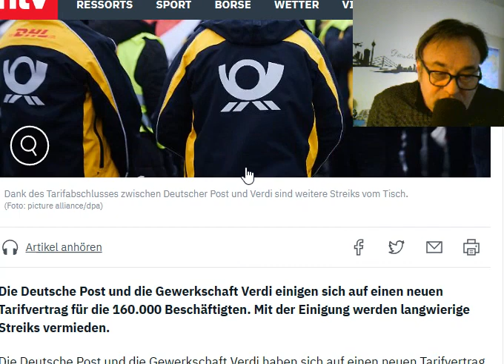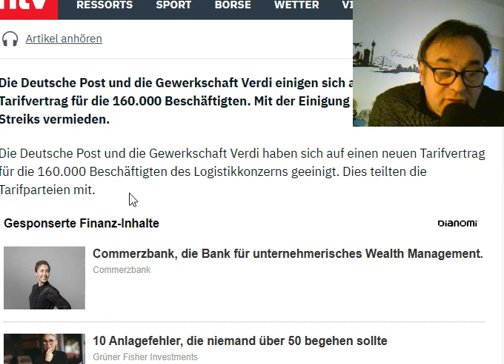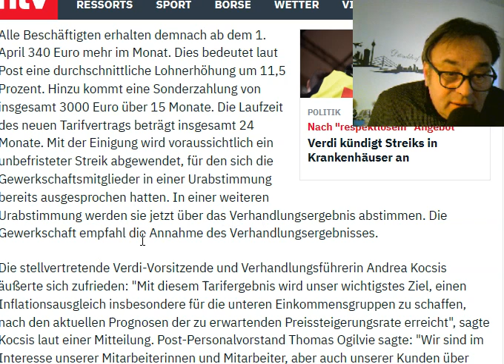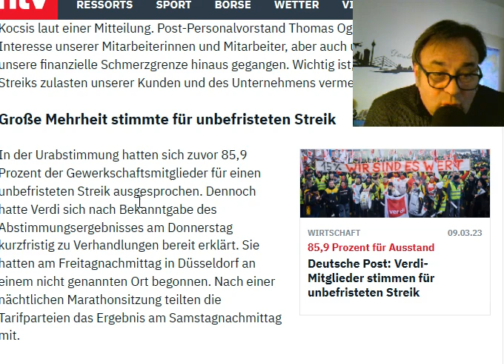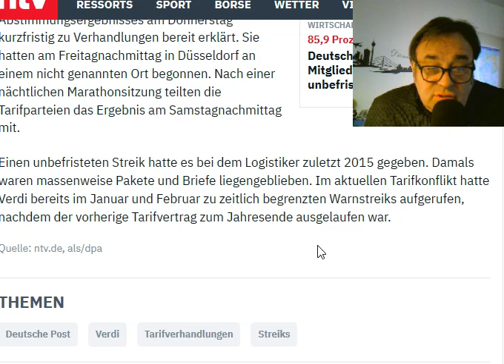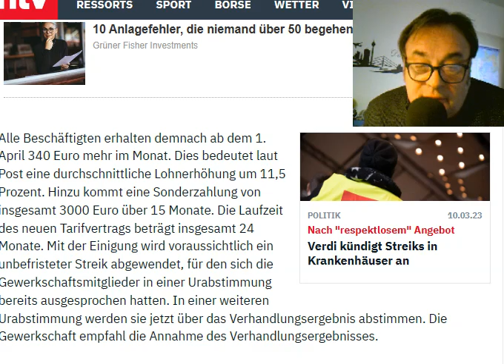Tarifeinigung zwischen Post und Verdi